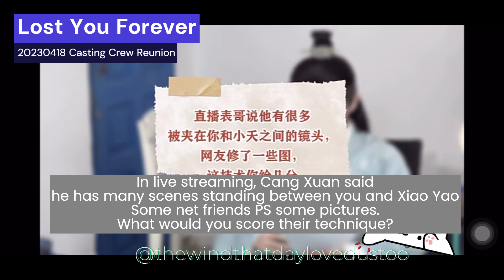Deng Wei X Lost You Forever Casting Crew Reunion 04182023 - Eng Sub